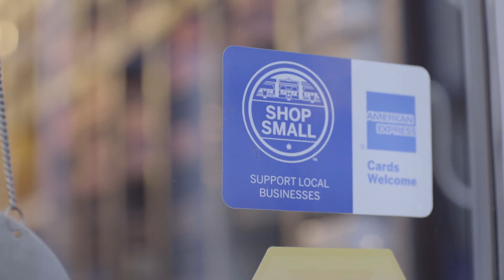Shirt Bar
“Small businesses are really important to a local community. It just allows the community to have a little bit of flavour and a little bit of individuality”. Shirt Bar is one of the 40 Faces of Shop Small. Find out what they think about the Shop Small movement and what it means to support small businesses in Australia.